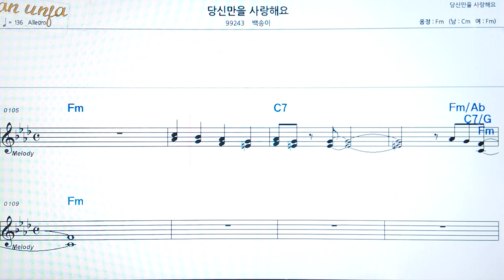당신만을 사랑 해요/백송이👍악보, 코드,가사,Karaoke*가라오케 반주